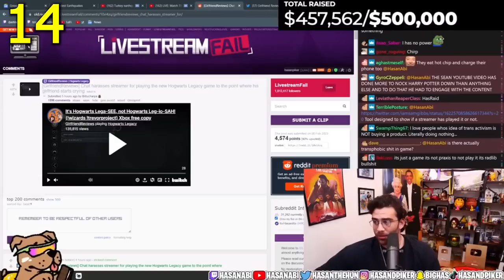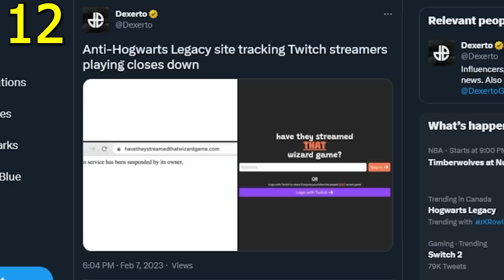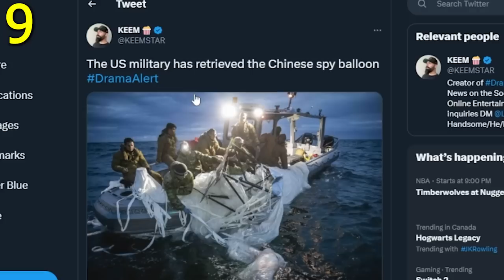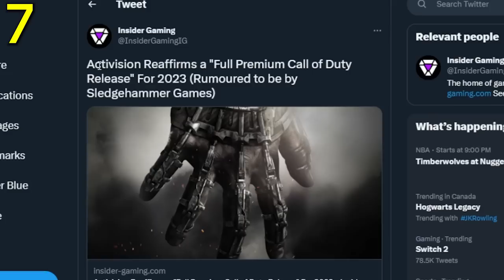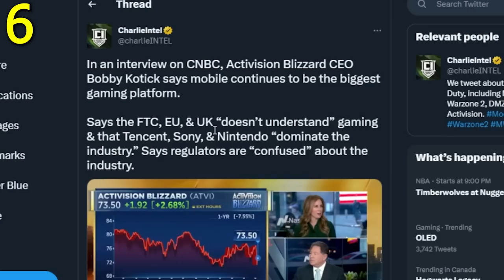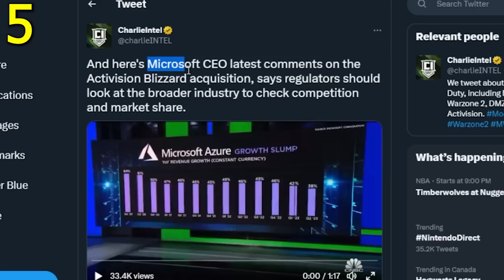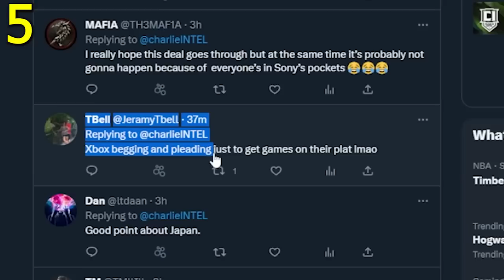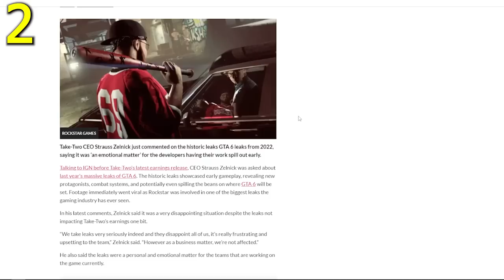It's Getting REMOVED.. 😵 They Are Doing it (HOLY SH*t)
Call of Duty, Hogwarts Legacy, Hasanabi and xQC, Girlfriend reviews and PS5 / Xbox news.

The Xbox Deal to BUY Activision Blizzard is BLOCKED! "You Cant OWN Call of Duty!!"

Activision ABANDONING MWII... New Game Leaked for 2023 (Sledgehammer Games Takes Over)

"Modern Warfare 3" Details Just Leaked... Yes, You Read That Right (COD 2023)